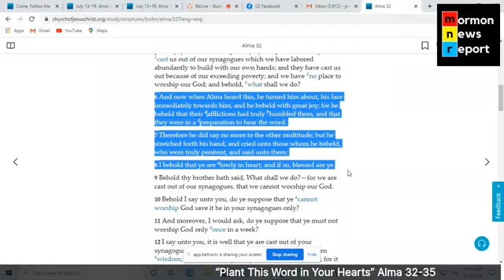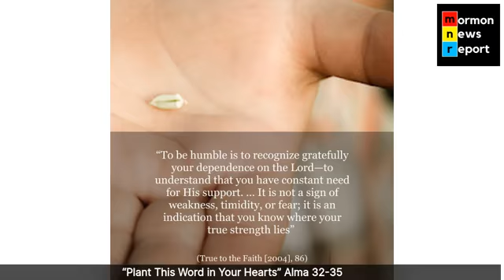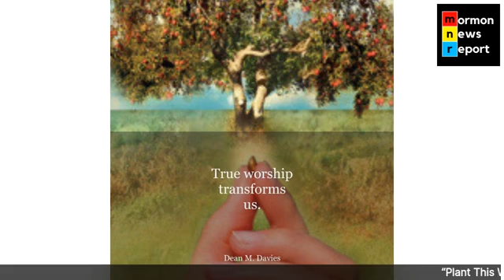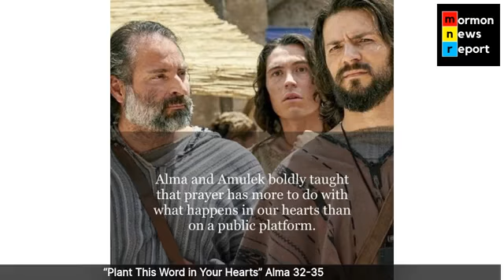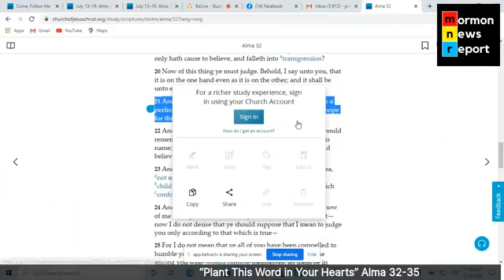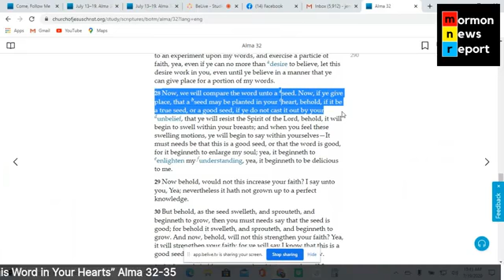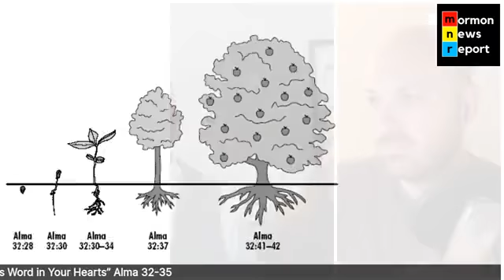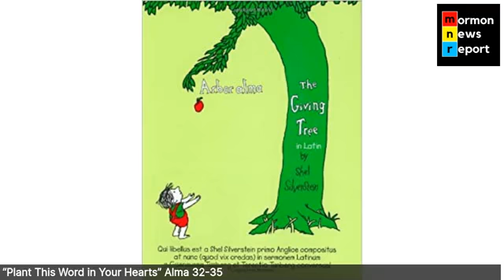LIVE ComeFollowMe Book of Mormon Lesson! “Plant This Word in Your Hearts” — Alma 32-35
Join Jenny, Brandt, and John for a LIVE ComeFollowMe
Book of Mormon Lesson!
“Plant This Word in Your Hearts” — Alma 32-35